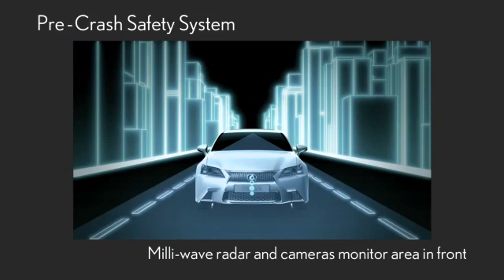Pre-Crash Safety System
Available on the GS wasn't born out of theory or speculation. It's a result of real observations using the world's most advanced driving simulator. This remarkable Pre-Crash Safety System to connect to cameras designed to detect if you have your eyes closed or are facing away from the road when an obstacle is detected ahead.